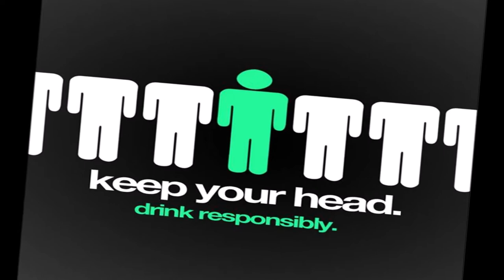Burleigh Mid Tide Ale Beer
OK lets get back into it ladies gents and others - a GREAT BEER on review today - this is tops - check it out ; }  Cheers TPCC